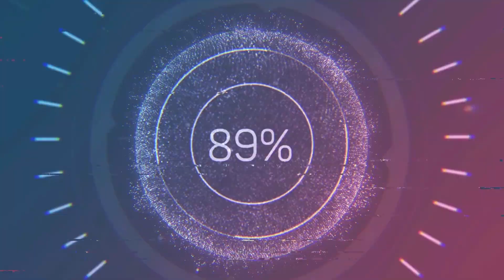Turbito vs Mil Amores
Carreras a la Chilena - Cancha Valdivia de Paine